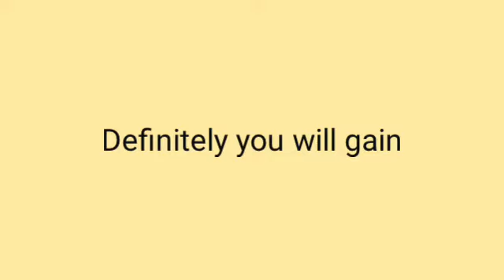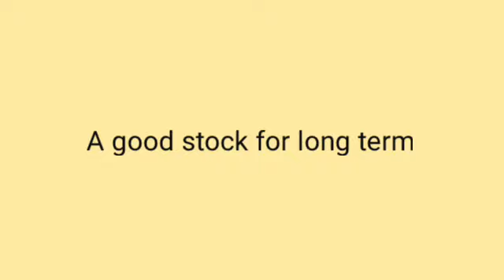A stock of paper producing company. Good investment.